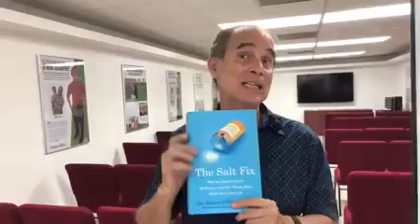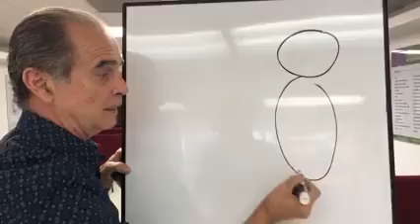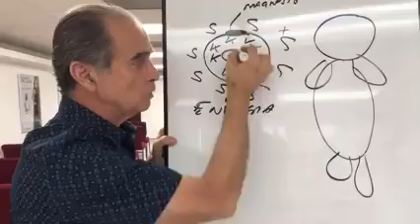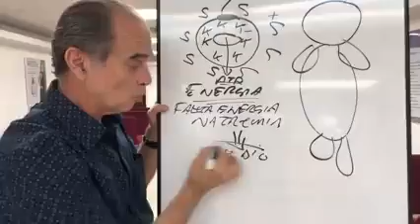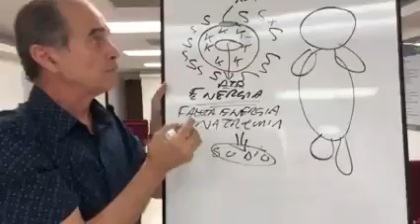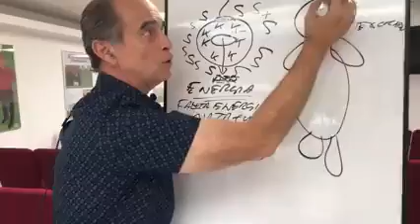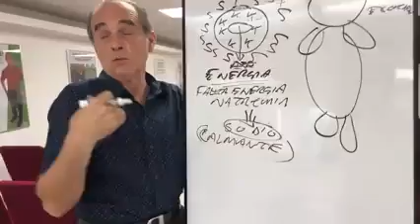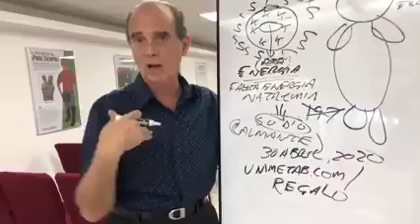Un exelente ser humano..!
Es necesarios y urgente seguir cada uno de sus episodios; mejoraremos en todo...

Fran, tienes ganado el cielo...